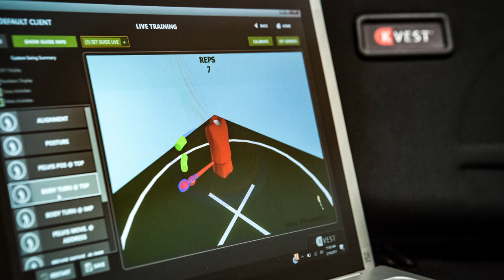Ironworks Golf Lab TPI Training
Ironworks Golf Lab TPI Certified Instructor - Mike Tabbert  explains about TPI Training. TPI is the world's leading education organization dedicated to the study of how the human body functions in relation to the golf swing.  TPI, through extensive field research, has discovered how a properly function body allows a player to swing a golf club in the most efficient way possible, and has analyzed how physical limitations in a player's body can adversely affect the golf swing.  TPI golf fitness starts with a physical assessment and continues with golf specific training for your body to eliminate your physical limitations and create your most efficient and powerful golf swing.

To schedule your TPI assessment contact the Ironworks Golf Lab Today!!

Ironworks Golf Lab
625 3rd Street Suite 100